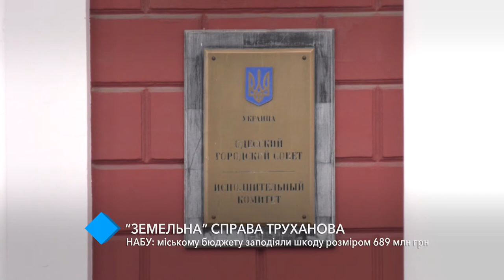“Земельное” дело Труханова: городской казне нанесён ущерб в размере 689 млн грн – НАБУ